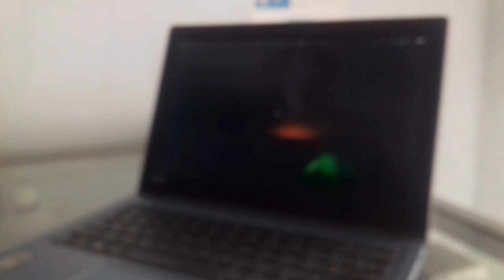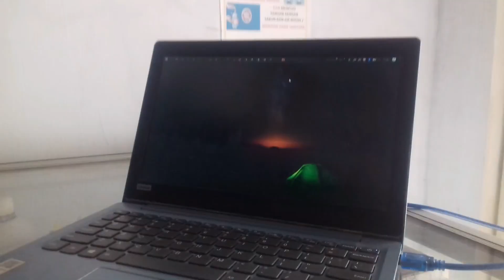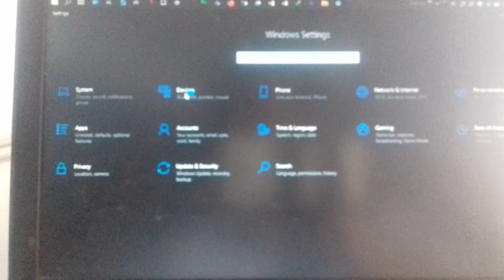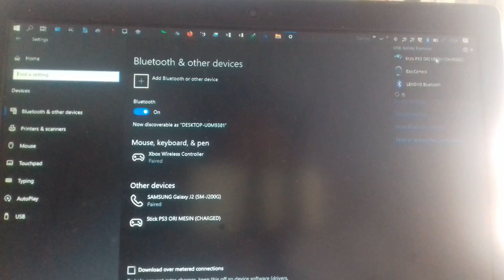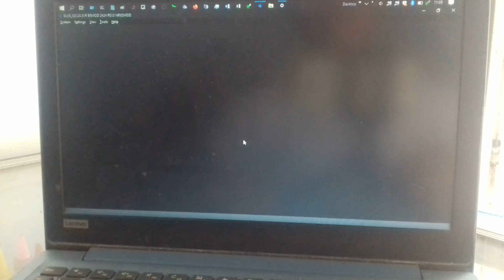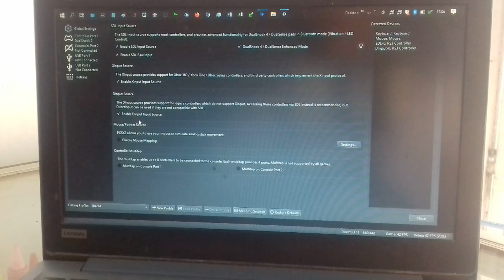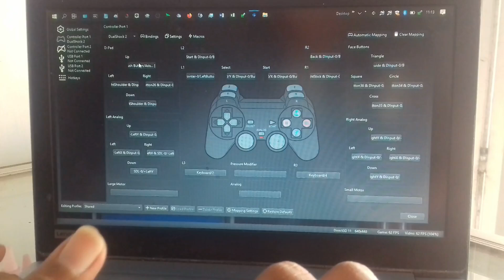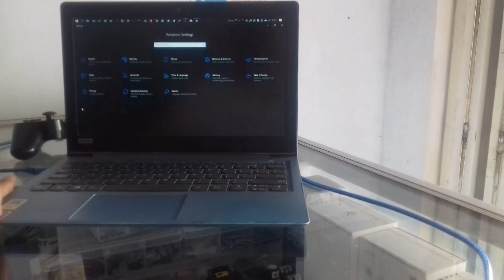#1112 // CARA PAKAI STICK PS3 DI LAPTOP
Hampir mirip seperti di PS2 dan Android. Untuk di Windows 10, seperti halnya GamePad X3 dan DualShock4, penggunaan DS3 tidak memerlukan driver tambahan [sudah built-in driver]. Selamat mencoba.